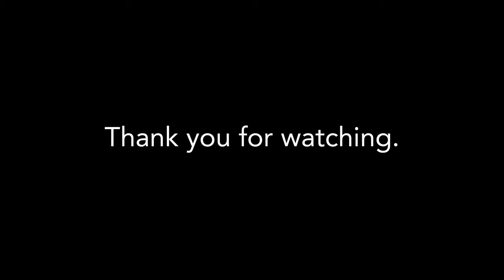Rufous Backed Kingfisher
Selangor, Malaysia.
May 2022.

It exploded into frame like a bullet and down straight for the kill with a laser like accuracy. And then it exited like a ballerina, twisting and turning and flew off with the kill. All images captured with Olympus (OM System now) gear with low burst mode, Pro-Capture Low, continuous auto-focus and hand held.

Captured with Olympus OM-D E-M1X, E-M1 MKIII, M.Zuiko Digital ED 40-150mm F2.8 Pro, M.Zuiko 150-400mm F4.5 TC1.25 IS Pro, MC-20.

Olympus My by OMD World